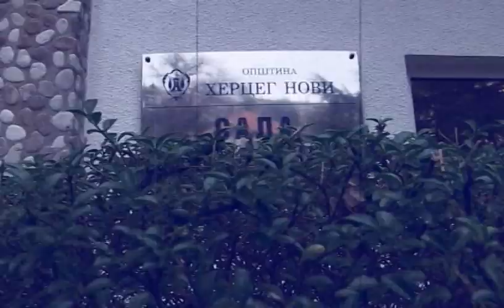vjencanje natasa i aleksandar retrospektiva fany 26 02 2012 studio vuk 067 317 000